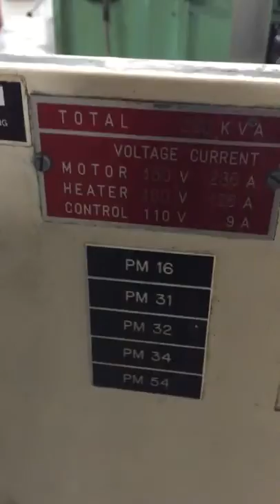7763244 1994 Nissei PH860S11KL